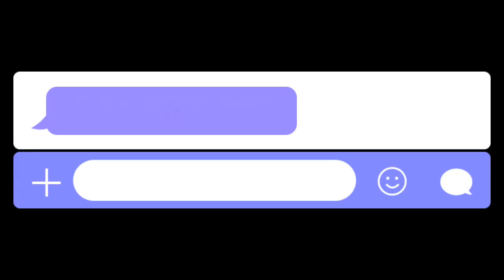HAPPY BIRTHDAY SUNOO • (2020-2023)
I love you Sunoo 💕